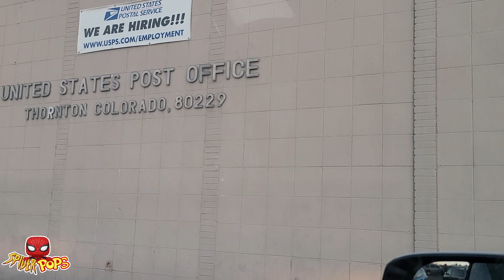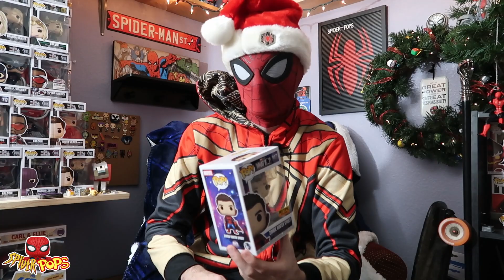USPS STOLE OUR FUNKO POP! (Spider-Pops 25 Days Of Christmas!) (Day 11)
Hey everyone! Welcome back to Day 11 of Spider-Pops 25 Days Of Christmas! Hopefully you are all having a webtastic morning so far!

Today we have a bit of a shorter video for all of you, but USPS stole our Funko Pop! Today we go on Operation Funko Rescue!

Your idea could be used in a future video! As always, your feedback is greatly appreciated!

Make sure you're subscribed with bell notifications turned on so you don't miss out on any of the webtastic holiday videos throughout this month, including details on our Holiday Giveaway on Day 15!

I hope you all have an amazing rest of your day! Stay safe, and have fun WebHeads!